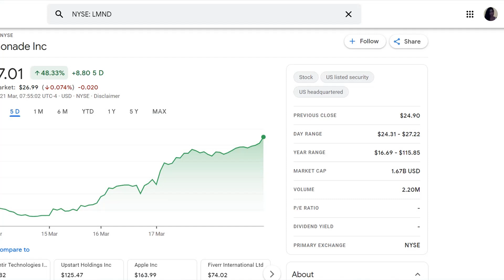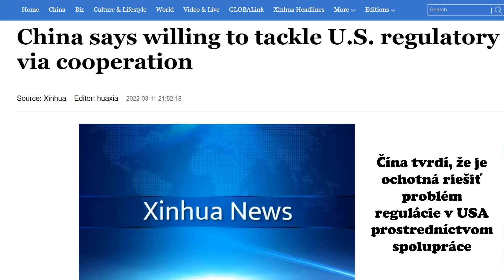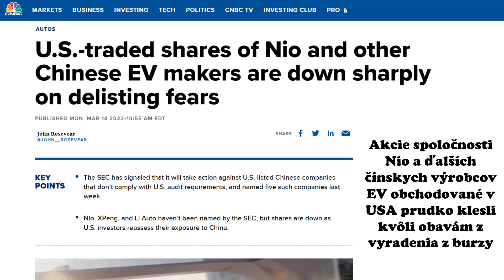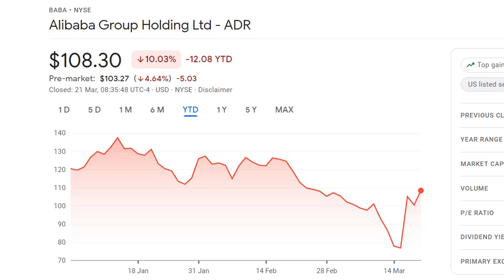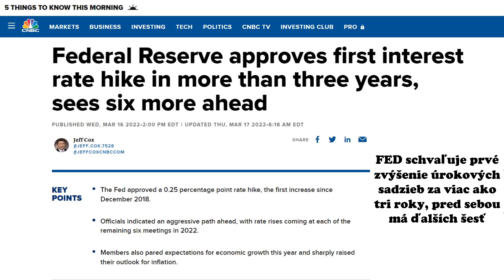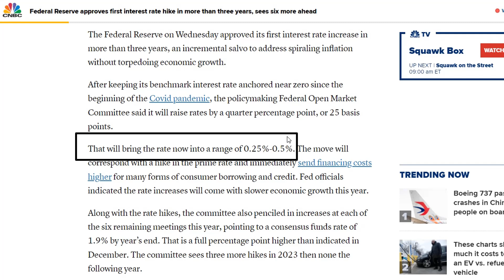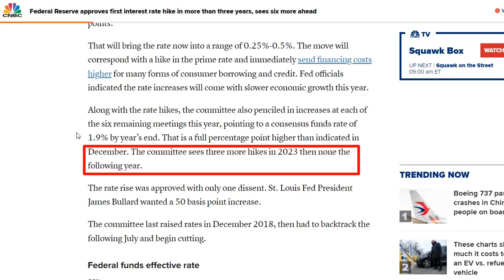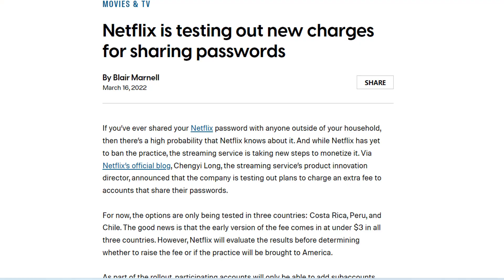FED zdvíha úrokové sadzby! | Prečo išli teda akcie nahor? | Bude tento trend pokračovať?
FED zdvíha úrokové sadzby! | Prečo išli teda akcie nahor? | Môže tento trend pokračovať? | Čo budem ďalej robiť v mojom portfóliu

V dnešnom videu budem hovoriť:
💸 Americká banka FED zdvíha úrokové sadzby
❓ Ako je možné, že akcie išli aj tak nahor a môže tento trend pokračovať?
💰 Čo sa oplatí kupovať a čo nie?

Alebo použi tento promo kód: 11PpU1m3fk a získaš 1 akciu zadarmo.

📕 Knihy, ktoré odporúčam :)
1. Warren Buffett - Snehová gula

2. Satya Nadella (CEO Microsoftu)- Nový vítr

3. Peter Lynch - One up on Wallstreet (investovanie pre každého)

4. Robert Kiyosaki - Bohatý otec, chodbný otec

5. Robert Kiyosaki- Cashflow Kvadrant
6. Najbohatší muž v Babylone

Pekný deň :) , Michaela

PS: Vo videách prezentujem moje osobné názory.
Nikdy vás nebudem proaktívne kontaktovať , ani ponúkať žiadne finančné služby, či predaje!